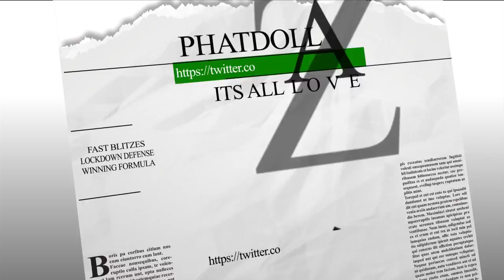MADDEN 17:: MOST LOCKDOWN DEFENSE ONLINE PT3 MUT 17 TIPS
MADDEN 17:: MOST LOCKDOWN DEFENSE ONLINE PT3 MUT 17 TIPS MADDEN 17 GAMEPLAY

madden 17
MADDEN TIPS